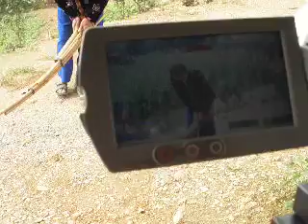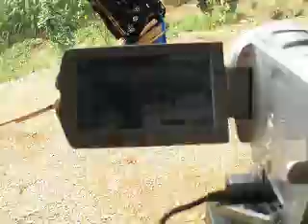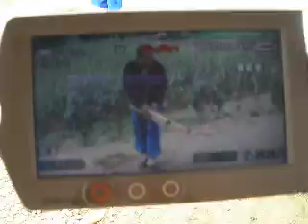แคนม้งโดยท่อ แซ่ว่าง Thoj Vaj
ณ บ้านทุ่งนาน้อย อ.เชียงของ จ.เชียงราย